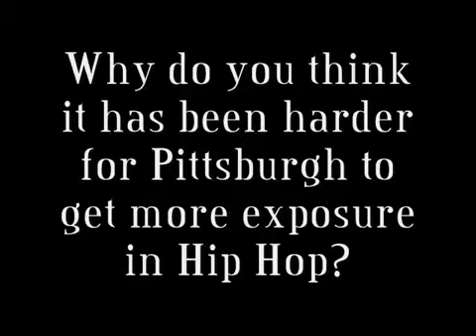Kev Da Hustla Taylor Gang video interview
Kev Da Hustla from Wiz Khalifa's Taylor Gang sits down with the9elements.com to give his thoughts on a few user submitted questions.